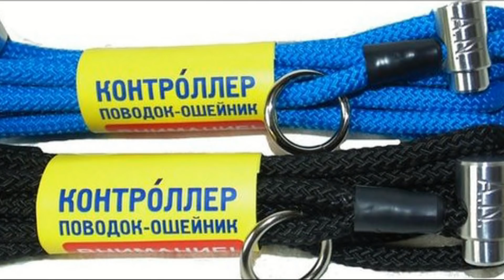Чёрные Терьеры против Алабая